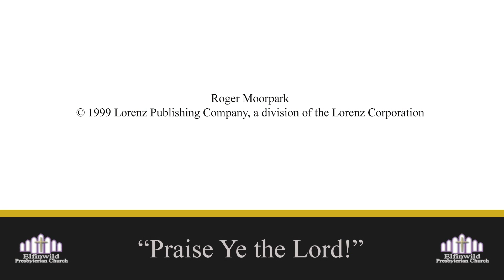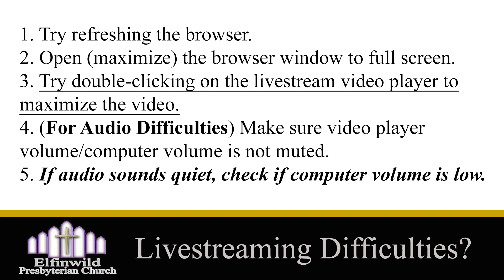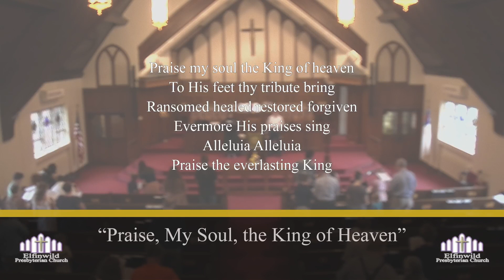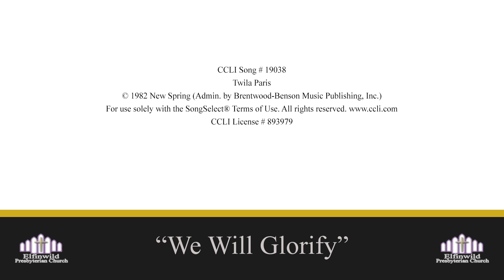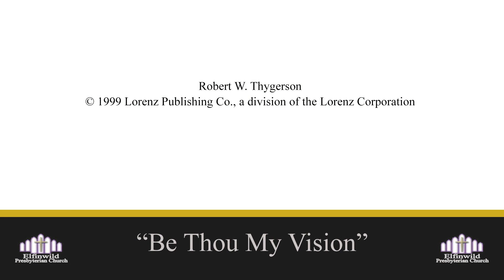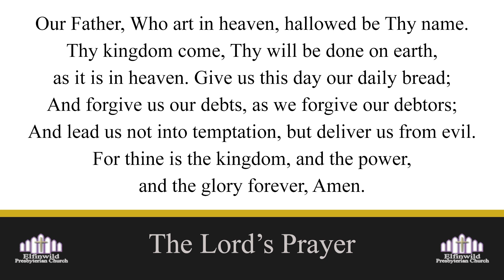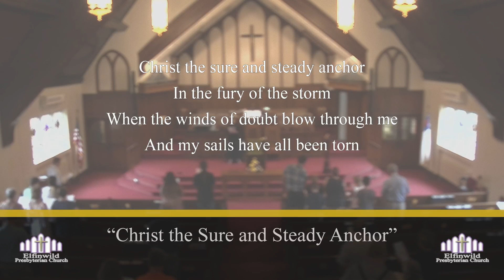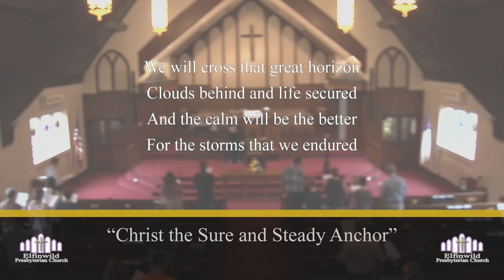Elfinwild Presbyterian Church Service for July 9 2023 (11:10 AM Service)